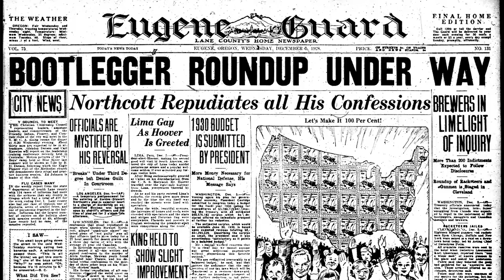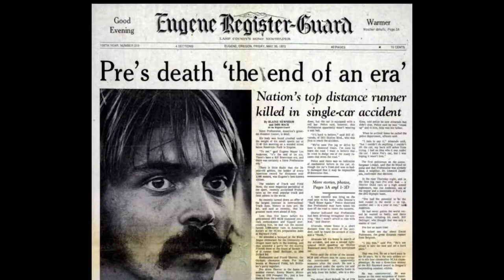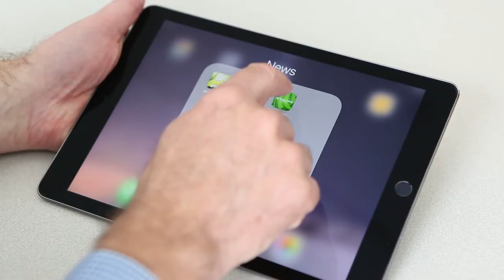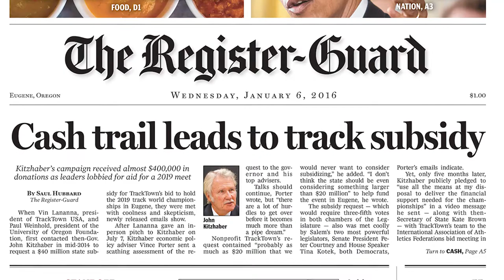The Register-Guard celebrates 150 years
Looking back on 150 years of Lane County's locally-owned newspaper.